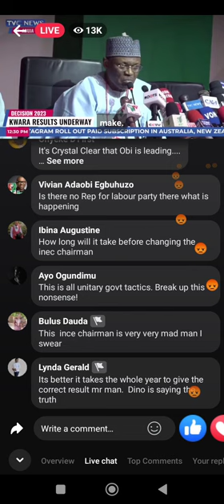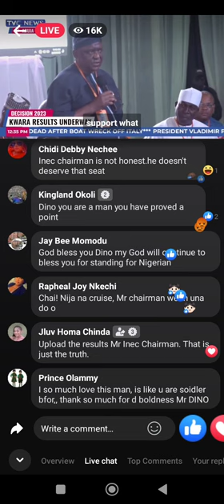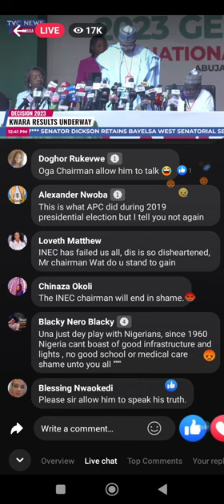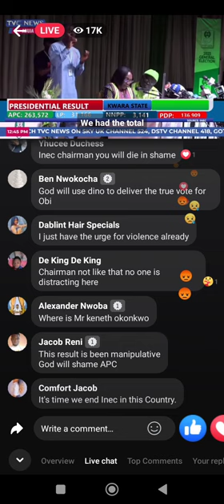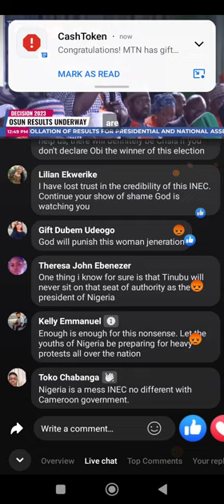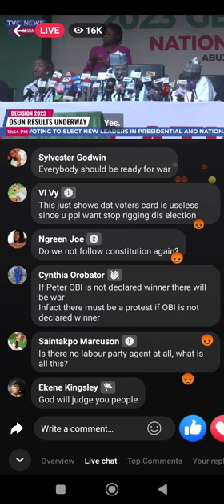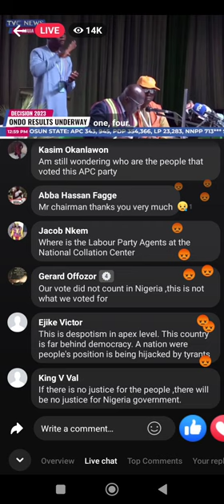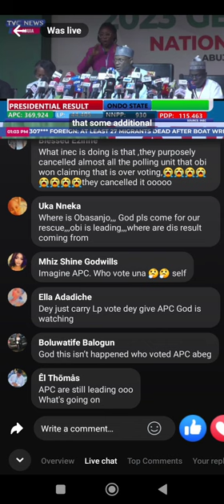Live Inec Collation Election Fraud In ICC Abuja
Inec Live Results Abuja